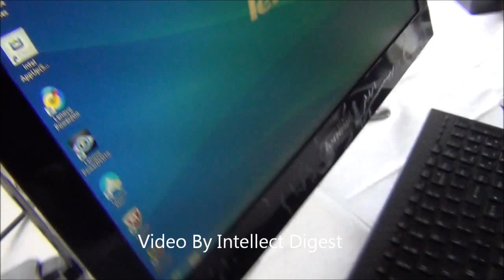Lenovo All In One C340 Desktop Computer Review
2013 Lenovo All In One C340 Review and price details